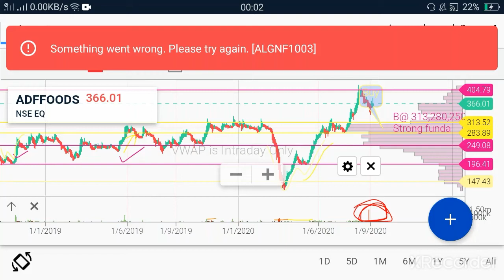adf food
strong funda